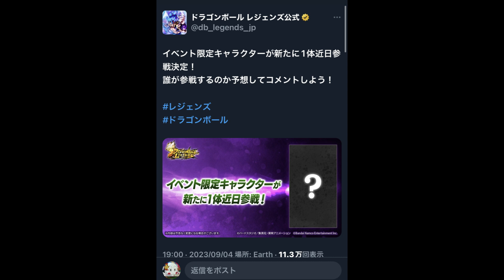【最新情報】過去最高にぶっ壊れた無課金キャラクターがついに復活！？レジェンズ公式SNSがガチで今エグい【ドラゴンボールレジェンズ】【Dragon Ball Legends】